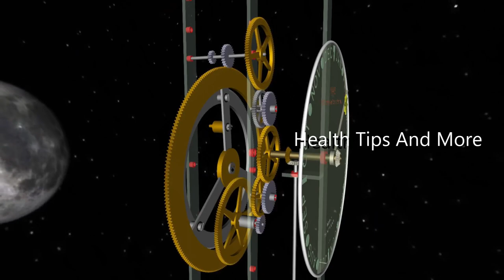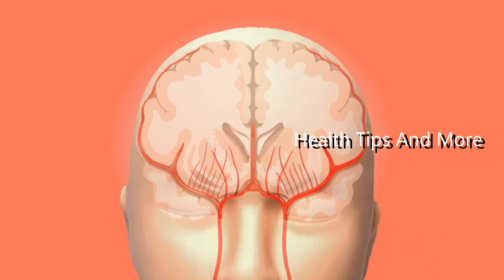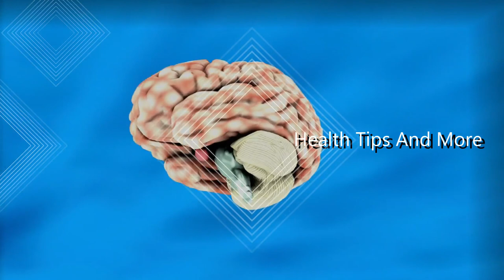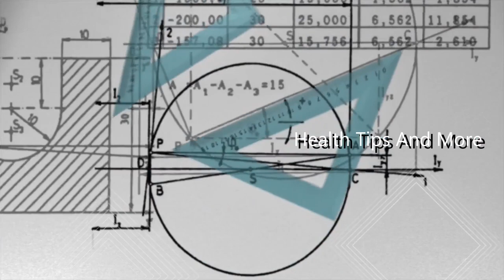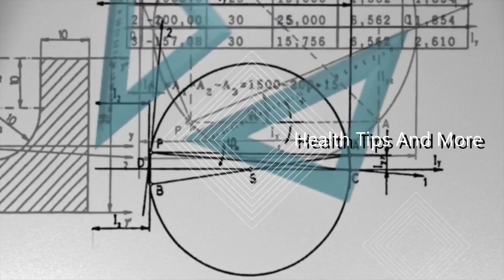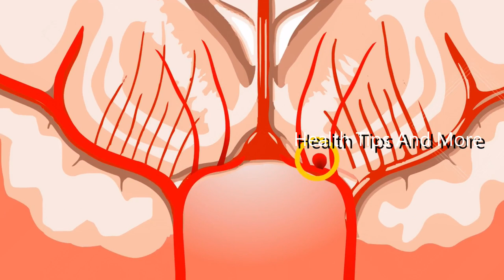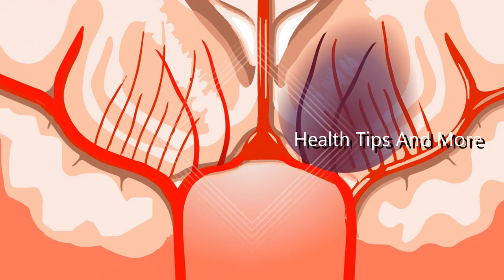Top 10 Important Ways to Improve Mind Power In Telugu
How to Increase Your Brain Power
Whether you're trying to jump-start your brain to do better on tomorrow's test, or you simply want to do your best to avoid diseases that attack your brain, there are some definite ways to boost your brainpower

1.Brainstorm. Brainstorming can give your brain the boost it needs to get to work. It's a great warm-up exercise before you jump right into the main event, like writing an essay or studying for an exam. A lot of times it can help boost your creativity.[1]
If you're writing an essay, brainstorm what you want to cover in that essay before you get to the nitty-gritty of topic sentences and thesis statements. You don't even have to use anything you come up with in your essay. The act of brainstorming will simply help jump-start your brain.

2. Deep breathe. Deep breathing helps to increase your blood flow and oxygen levels, which in turn help your brain to function better. Doing 10-15 minutes of deep breathing each day can help in the long run, but especially doing some deep breathing before and during your studying (and even while you're taking your exam) not only helps keep oxygen and blood flow helping your brain, but it also keeps your anxiety levels down, also helping your brain function better.
When you're breathing make sure that you breathe into the bottom of your lungs. Think of it like a balloon expanding, first your belly, then your chest, then your neck. When you let the breath go, it will go in the opposite direction, neck, chest, then belly.

3
Drink green tea. The American Journal of Clinical Nutrition says that drinking 5 or more cups of green tea each day can lower the possibility of psychological distress by as much as 20%.[2] It can also give you a good boost, like caffeine, to help keep your brain going all day.

4
Take a break. A good way to help your brain charged up is to take a break. This can either mean cruising the Internet for 15 minutes, or switching to something else for a while, as a change of pace for your brain.
It's also a good idea to spend no more than an hour on something before switching to something else for a while. If you haven't finished that something in an hour, set aside time later to work on it some more.

5
Laugh. People always say that laughter is the best medicine, but it also stimulates different areas of the brain, allowing people to think in a broader and freer manner. Laughter is also a natural stress reducer and stress is something that inhibits and limits brainpower.[3]
Remind yourself to laugh, especially if it is just before that big test or writing that final essay. Put a funny background on your computer, or keep a funny joke nearby as you study. Refer back to it occasionally, to stimulate a laugh.

6
Eat brain-boosting food. There are lots of different foods that can help boost your brainpower. Conversely, some foods — foods high in sugar and refined carbohydrates, "junk food" and soda — dull brain processes and make you foggy and sluggish.

7
Get enough sleep. When you aren't getting enough sleep, everything that your brain does is worsened because of it. So creativity, thinking, cognitive functioning, problem solving, memory, all these are tied to getting enough sleep. Sleep is especially necessary for memory functions, so make sure you're getting to the deeper stages of sleep to allow for memory processing.
Turn off any electronics at least 30 minutes before going to bed. That means cell phones, computer, iPod, etc. Otherwise your brain will be over-stimulated as you're trying to sleep and you'll have greater difficulty in falling asleep and getting to the necessary stages of sleep.
For adults it is best to get at least 8 hours of sleep.